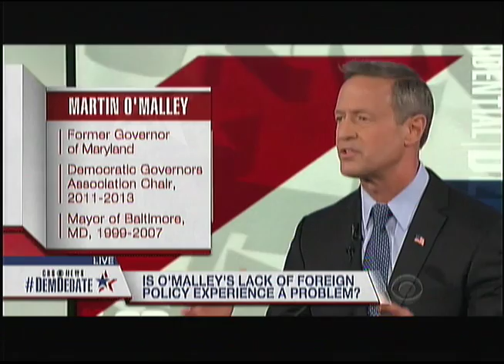Martin O'mally: Terrorism and Sustainable Development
Democrat Presidential Candidate Martin O'Mally is asked if the world is too dangerous for a candidate with no foreign policy experience and he comes back with Sustainable Development.